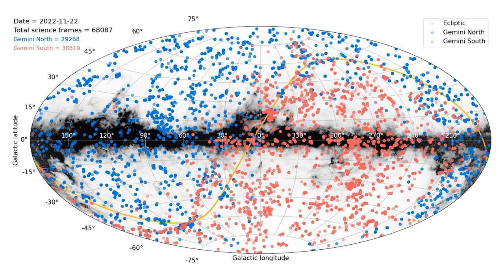Gemini 2022 Science Observations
This animation from the US National Gemini Office (US NGO) shows every science observation made by the Gemini North and South telescopes in 2022. The observations, which targeted 3139 unique objects with 70,767 science frames taken, appear on the map chronologically and are color-coded by telescope (blue for Gemini North and red for Gemini South). The public metadata was gathered from the Gemini Observatory Archive and shows the uniqueness of the Gemini twin telescopes, covering essentially the entire night sky from their locations in Chile and Hawai‘i.

Credit:
International Gemini Observatory/NOIRLab/NSF/AURA/V. Placco